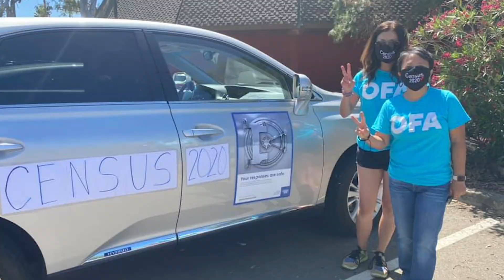Mel Chiong Community Building Focus for the City of Livermore CA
@MelChiong is running for City Council District 2 in the City of Livermore CA. Go out and vote on November 8.

Mel Chiong shares her plans for the City of Livermore

Vote Mel Chiong for City Council District 2 Livermore, CA.